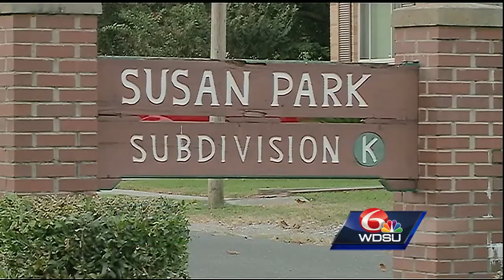Parents concerned after West Nile confirmed in Kenner neighborhood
Kenner officials say West Nile has been detected in the Susan Park area.